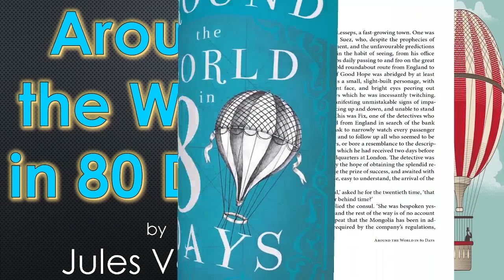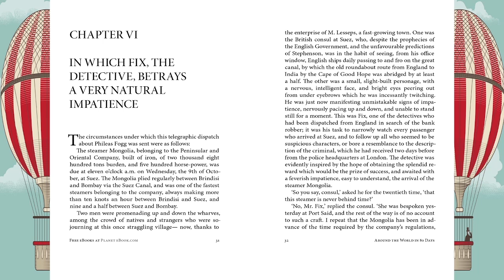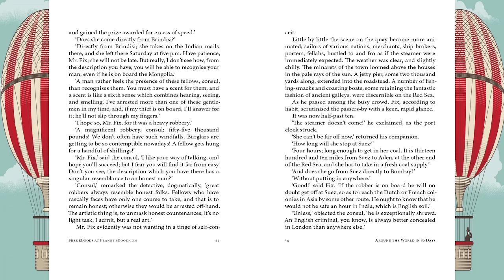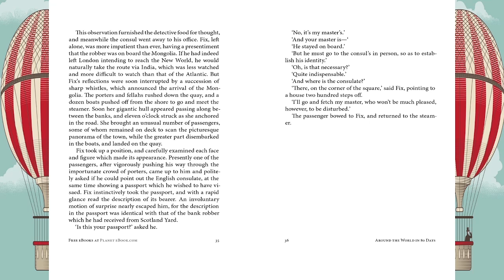"Around the World in 80 Days" by Jules Verne, Chapter 6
by Jules Verne
Chapter 6 "In which Fix, the detective, betrays a very natural impatience"

Discover a wide range of customizable PowerPoint games, worksheets, and coloring books designed to make learning fun and engaging.

to explore our collection and find the perfect tools to enhance your teaching experience!

"Around the World in 80 Days" by Jules Verne is a thrilling adventure novel that follows the journey of the meticulous and unflappable Englishman, Phileas Fogg. Fogg makes a daring wager with members of his Reform Club, betting £20,000 that he can circumnavigate the globe in just 80 days. Accompanied by his loyal French valet, Passepartout, Fogg sets off on his journey from London on October 2, 1872.

The duo travels through various countries, utilizing different modes of transportation such as trains, ships, and even an elephant. They face numerous obstacles and adventures along the way, including a delay in India where they rescue Aouda, a young widow set to be sacrificed. She joins them on their journey.

Meanwhile, Detective Fix of Scotland Yard is hot on Fogg's trail, mistakenly believing that Fogg is a bank robber who has stolen £55,000 from the Bank of England. Fix follows Fogg and Passepartout around the world, attempting to arrest Fogg at every opportunity.

Fogg and his companions traverse continents, overcoming challenges like missing transport connections, natural disasters, and Fix’s constant interference. Despite these setbacks, Fogg remains calm and determined, showcasing his resourcefulness and composure.

The journey takes them from London to Suez, Bombay, Calcutta, Hong Kong, Yokohama, San Francisco, New York, and finally back to London. Upon their return, Fogg believes he has lost the wager by one day, only to realize that by crossing the International Date Line, they have gained a day. He completes the journey in exactly 80 days, winning the bet and proving his point.

Fogg and Aouda, who have fallen in love during the journey, decide to marry, and Fogg shares his winnings with Passepartout and Fix, who has since admitted his mistake. The novel ends with Fogg content in his newfound love and the adventure of a lifetime.